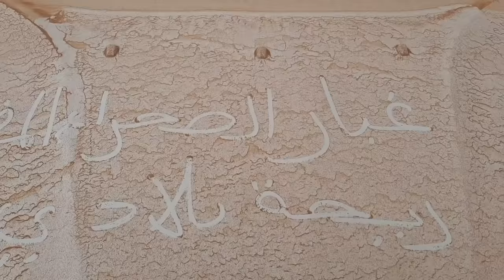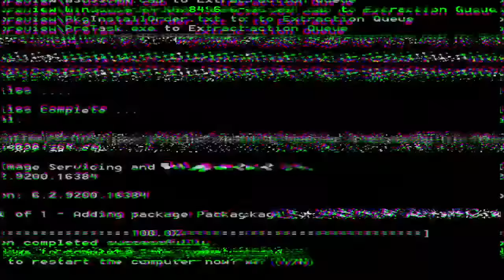شوفو اشنو واقع في🇪🇸رمال الصحراء تمطر في القارة العجوز....؟